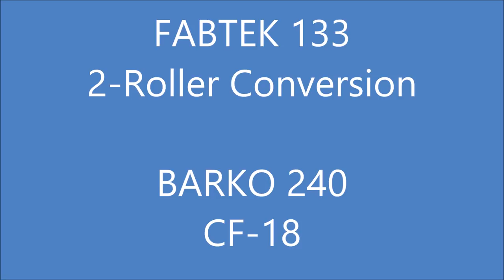Phillips Logging FABTEK 133 2-Roller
Brian Phillips Trucking LLC running thier FABTEK 133 with 2-Roller conversion, and their Barko 240 with CF-18 in pine.  Brian and Marcene estimate their production gains to be 3 cord an hour by switching to the 2-Roller design. Their only regret is not doing it sooner.

Call CrossTrac Equipment, or JP Skidmore to ask about outfitting your tired 4-Roller with a new 2-Roller conversion.